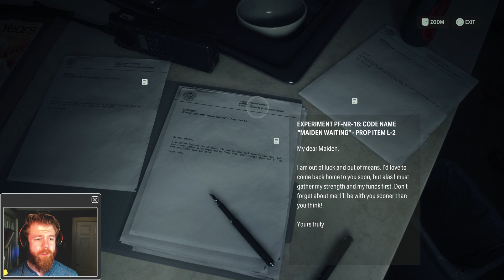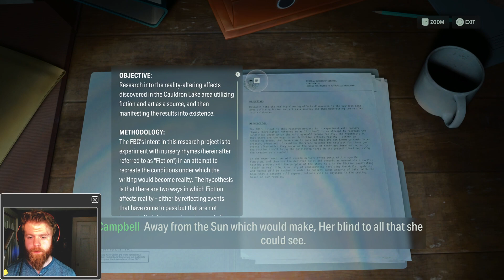Alan Wake II Part 6: Collecting Stashes and Rhymes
Taking a break from the story to collect the rest of the cult stashes and nursery rhymes in the game

Stream was originally recorded November 10th, 2023